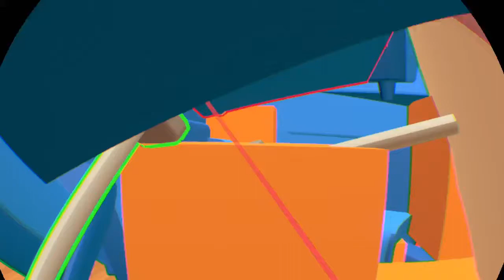Rec Room frenzyyyyyyyyyyyyyyyyyyyy